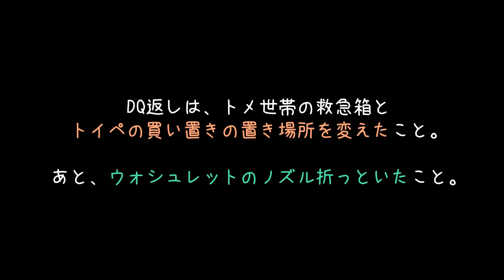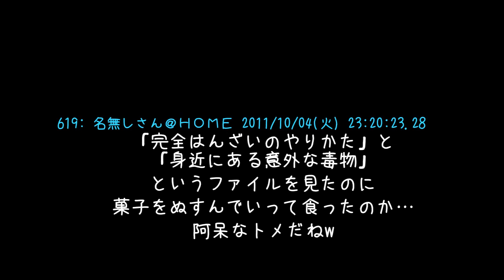【スカッとする話】友達が遊びに来た日からトメの様子がおかしい・・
出典：怒り新党